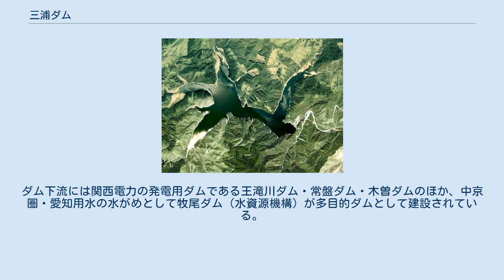三浦ダム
三浦ダム（みうらダム、みうれダム）は、長野県木曽郡王滝村に位置する、木曽川水系王滝川上流部に建設されたダムである。
関西電力株式会社によって水力発電に用いられる。
 高さ83.2メートルの重力式コンクリートダムで、王滝川を堰き止めて貯水池（「三浦湖」と称する）を形成する。
貯水池の水は冬季渇水期において下流発電所の水量を補給するために放水されるほか、ダム附設の三浦発電所（みうらはつでんしょ、出力7,700キロワット）での発電にも用いられる。
 本項目では、三浦発電所の放水を利用して発電する滝越発電所（たきごしはつでんしょ、出力2万8,900キロワット）についても記述する。
 三浦ダム貯水池が広がる場所は、元は王滝村のうち「三浦平」と呼ばれる盆地であった。
この盆地で「本谷」「五味沢」「水無瀬沢」「土浦沢」の4支流が集まって王滝川となるが、三浦ダムは盆地の出口部分にあり、川の流れを堰き止めている。
 三浦ダム建設を計画したのは、大正・昭和戦前期に木曽川で電源開発を手掛けた大手電力会社大同電力である。
同社は1932年（昭和7年）8月に、貯水池設置ならびに工事実施の許認可を得て、1935年（昭和10年）10月に起工式を挙行した。
この大同電力は、木曽川にて大井発電所など水力発電所を相次いで建設していたが、これらは河川の平水量（6か月流量）前後を使用水量とする関係上、渇水期には発電力が減退する。
これを補うためには火力発電設備が必須であった。
三浦ダム貯水池はこの欠点を緩和すべく計画されたもので、豊水期の余水や洪水を渇水期に向けて貯留する役割を担うものとされた。
 工事にあたり、電源として下流側の木曽福島から28キロメートルの工事用送電線が架設され、セメントや骨材の運搬用には岐阜県側の下呂から三浦まで14.8キロメートルの索道が架設された。
また重量物や従業員などの輸送には上松駅から伸びる既設森林鉄道が活用された。
1939年（昭和14年）4月、未完成のまま工事は日本発送電へと引き継がれる。
この段階では堤体コンクリートの打設作業が始まったところであった。
工事は電源送電線の故障続出が原因で停滞したが、岐阜県側の竹原川発電所から送電線を架設するという電源二重化の対策をとると円滑になり、1941年度には1日1,200立方メートルの速さで打設作業が進んだ。
その結果、工期は予定より3か月短縮され、三浦ダムは1942年（昭和17年）10月8日湛水開始に至った。
 こうして完成した三浦ダムは、基礎岩盤上高さ（堤高）83.2メートル、長さ（堤頂長）290.0メートル、体積（堤体積）50万7,000立方メートルの重力式コンクリートダムである。
2門の洪水吐ゲート（ローラーゲート、元はラジアルゲート）が右岸にあるが、ダムの大部分が非越流部で占められる。
ダムによって形成される貯水池の湛水面積は2.8平方キロメートルで、その総貯水容量は6221万5700立方メートル、うち利用水深47.0メートル以内の有効貯水容量は6160万立方メートルに及ぶ（数字は2008年3月末時点）。
ダムに付属して半円型の取水塔があり、ここに放水管2本・排水管1本と発電所水圧鉄管が接続する。
 ダムの運用は、毎年12月から発電を行いつつ水位を下げ始め、翌年3月半ばに水位を0メートルとし、そこから雪解けの出水を貯留していくというパターンで行われる。
こうして冬の渇水期に放水することで、ダム建設時の計算では、最大水量（17.50立方メートル毎秒）の場合において下流発電所の出力を12万3,290キロワット、年間発電量換算で2億871万キロワット時も増強できるものとされた。
 三浦ダムの付属発電所は三浦発電所といい、ダム直下に位置する（地図）。
最大使用水量17.50立方メートル毎秒・有効落差52.70メートルにて最大7,700キロワットを発電する。
 三浦発電所は三浦ダムに引き続き日本発送電によって1943年（昭和18年）に着工された。
太平洋戦争中のため資材不足と物価高騰の悪影響を受けるものの、終戦前の1945年（昭和20年）1月9日に竣工した。
当時の発電所出力は7,500キロワット。
導水路や水路はなく、ダム取水塔につながるダム堤体埋設の水圧鉄管（長さ68.25メートル・1条）により落差を得る。
水車発電機は1組のみの設置で、水車は電業社製立軸単輪単流渦巻フランシス水車を採用し、発電機は東芝製の容量9,000キロボルトアンペア...